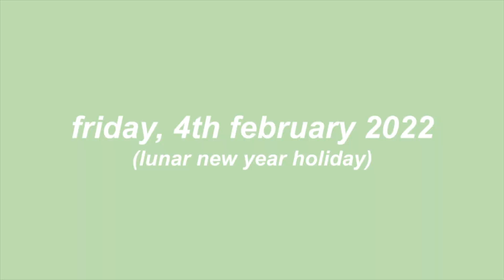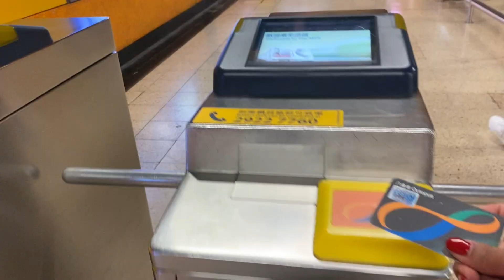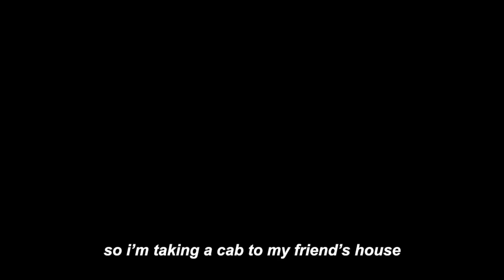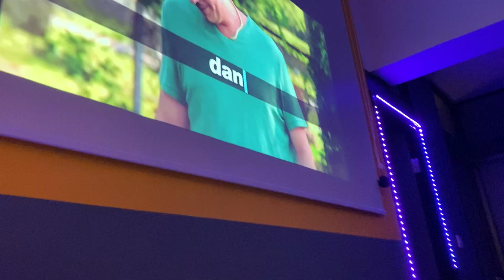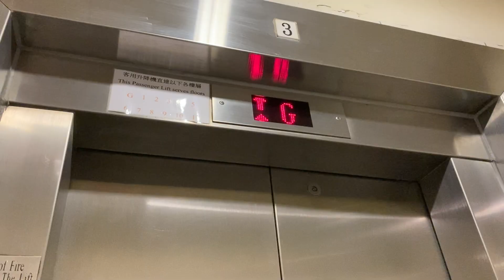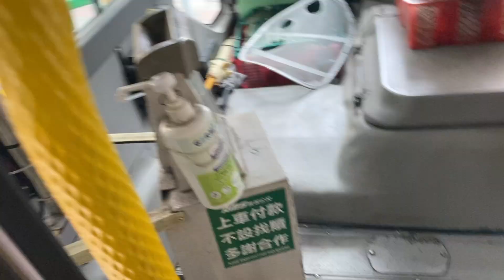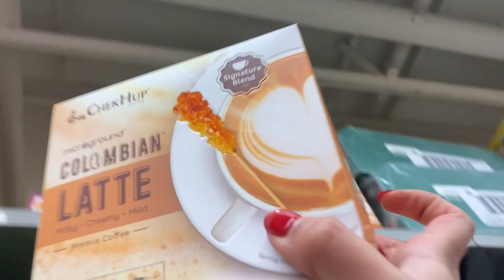a weekend in my life in hong kong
welcome to a weekend in my life in hong kong during semi-lockdown!

subtitles added where voices are unclear or where I am wearing a mask :)

🕰 timestamps 🕰
00:00 introduction
00:11 friday, 4th february 2022
03:55 saturday, 5th february 2022
05:26 sunday, 6th february 2022